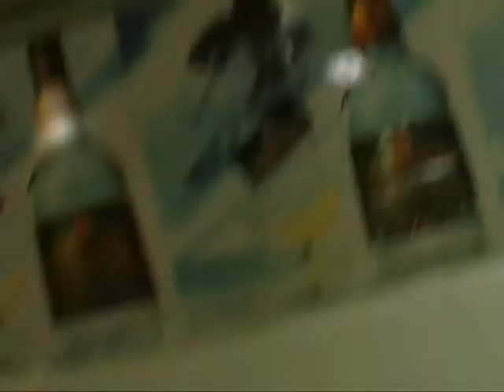skiën deel 3.avi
Een dagje skiën met dirkje 4